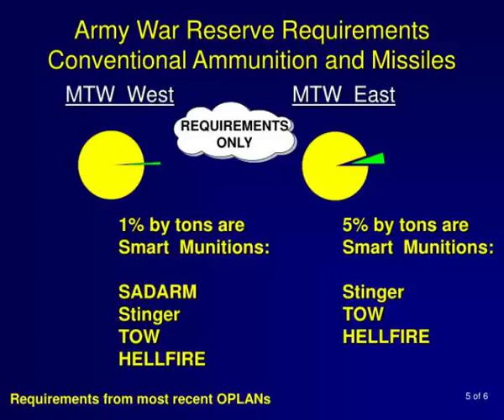triad panel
IOC - Transforming INDUSTRIAL POWER into.  IOC - Transforming INDUSTRIAL POWER into.  MILITARY READINESS.  MILITARY READINESS.  Triad Panel.  MG Joseph Arbuckle  12 Jan 00.  The Evolution in Ammunition.  Smart/brilliant.  100% -  0% -.  Product improvement.  Percent  of  Ammunition  Stockpile...